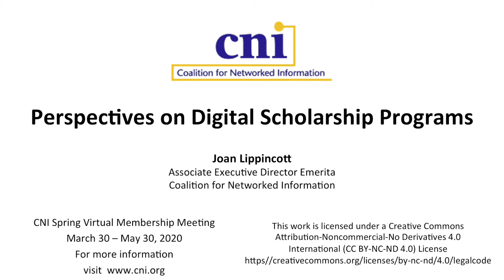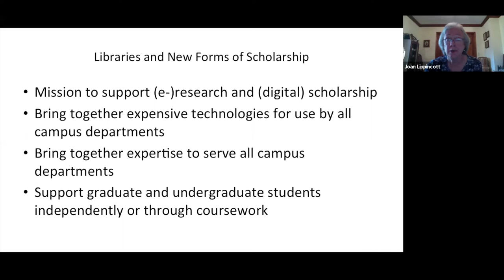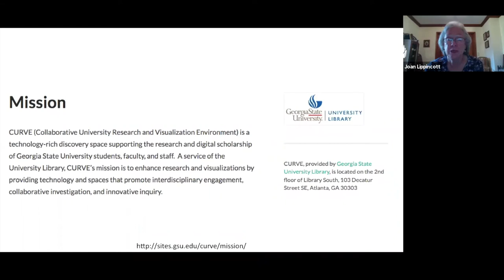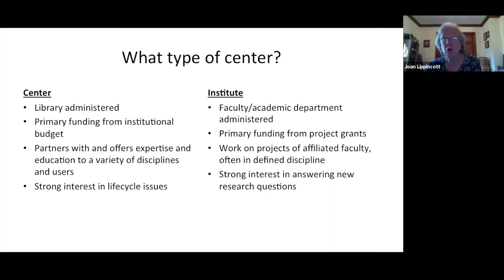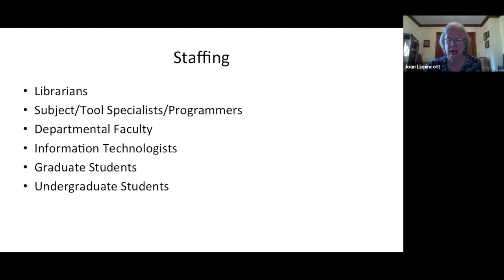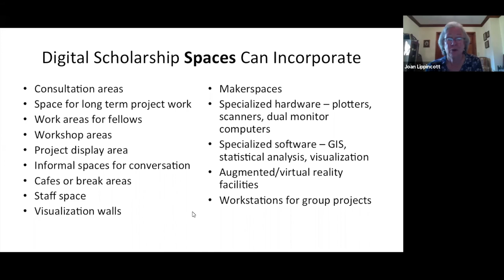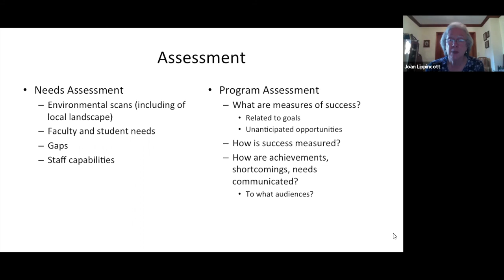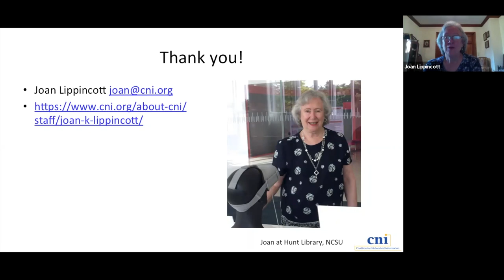Perspectives on Digital Scholarship Programs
Joan Lippincott
Associate Executive Director Emerita
Coalition for Networked Information